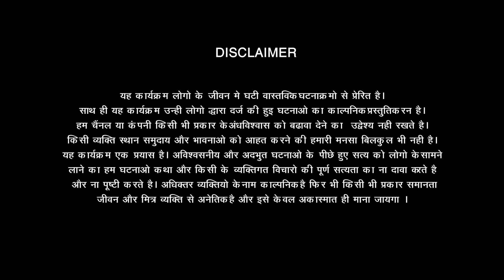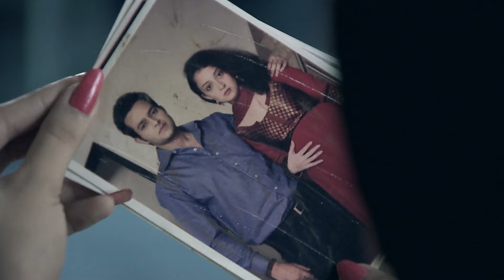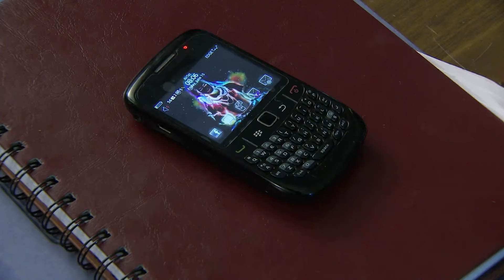Fear Files - Full Ep 1 - Aditi Sajwan - Zee Tamil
Fear files is a Tamil horror television series that focuses on stories of paranormal incidents. Inspired by true events, the show presents dramatized version of different mysterious stories, unexplainable events and haunted places.